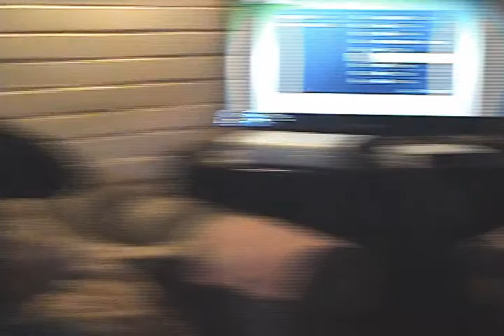El Show de la Tía Yuki - Piloto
Piloto de nuestra proxima serie